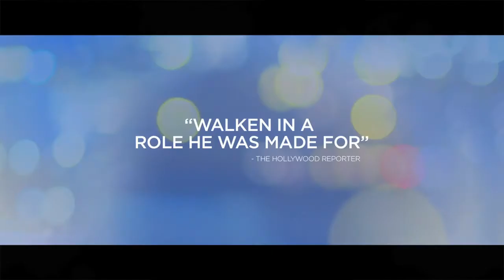One More Time | Home Entertainment Trailer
Here's the trailer for One More Time.